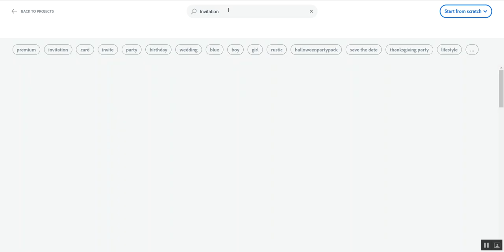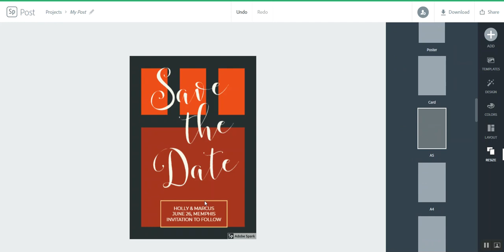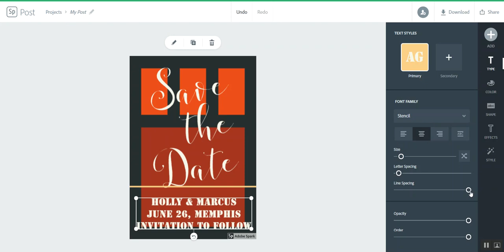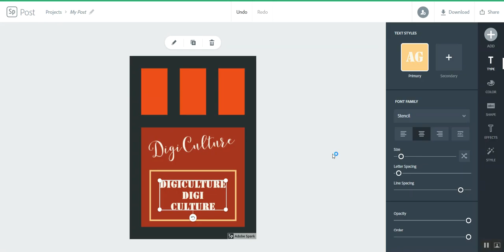Adobe Spark - How to create an invitation with a template